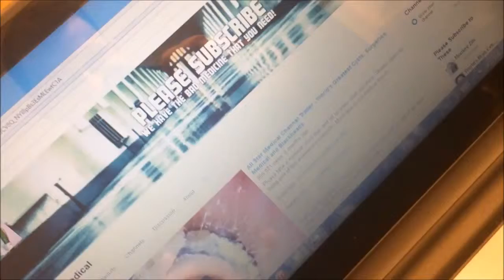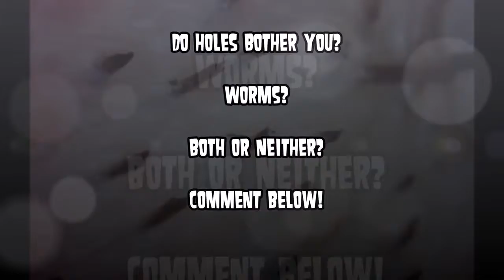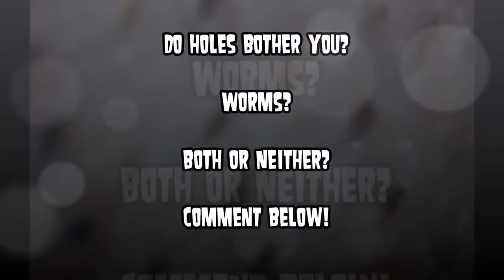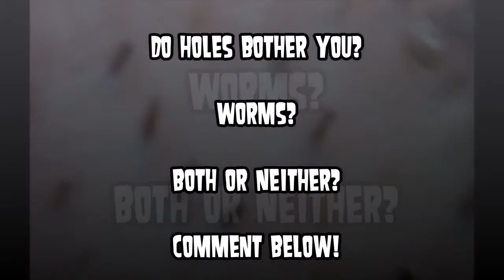Trypophobia vs Vermiphobia; Worms, Lotus Pod Cysts, Holes, Plucking and Popping YouTube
This is an interesting documentary about trypophobia and vermiphobia. Both are very well known conditions, but I think they are both related. Let me know what .

So this channel is medical and educational and it is about pimples, zits, skin, blackheads, comedos, acne and all of the awesomeness in between. Please leave .